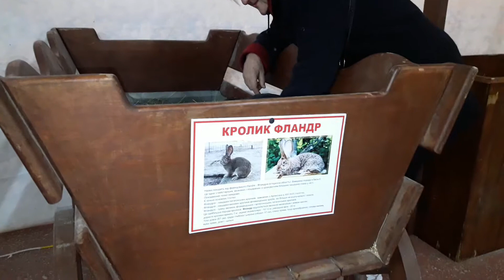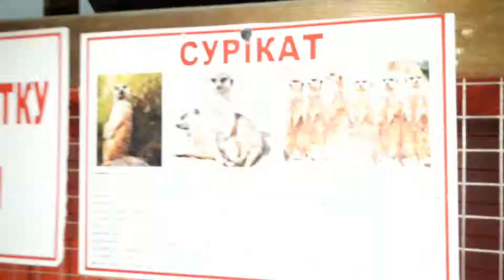23 октября 2019 г.